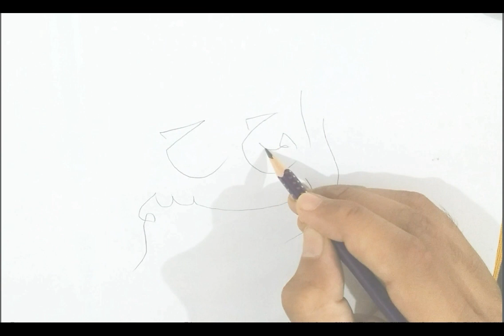Islamic Calligraphy | Bismillah | Sketching | MAC ARTs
_MAC ARTs